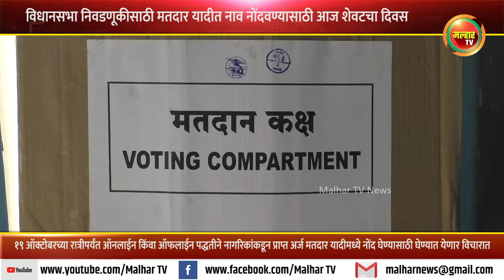विधानसभा निवडणूकीसाठी मतदार यादीत नाव नोंदवण्यासाठी आज शेवटचा दिवस